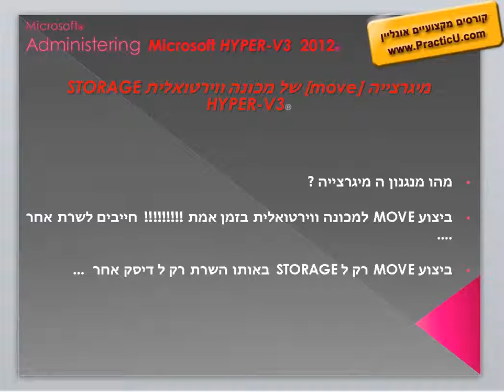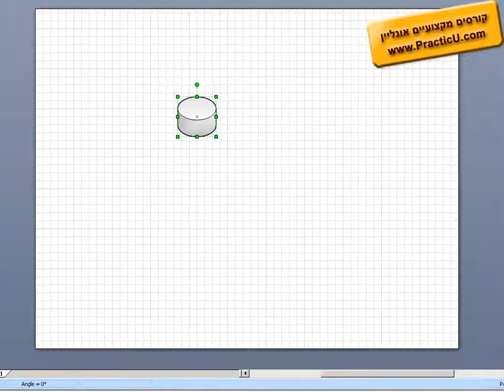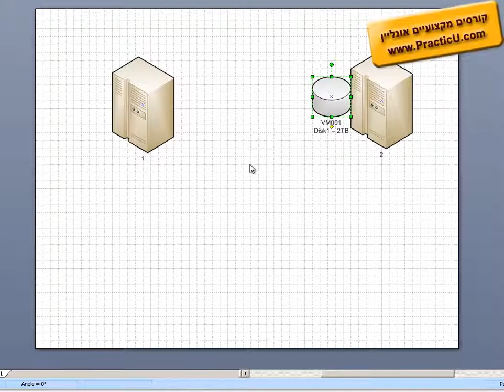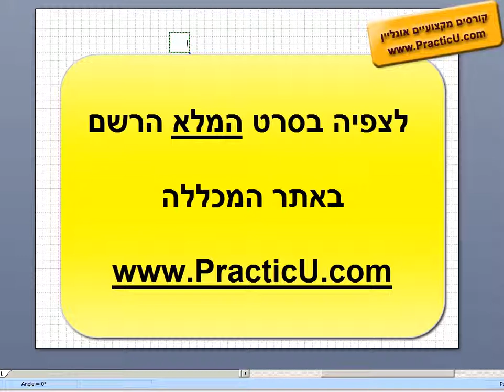Live Disk Migration - HyperV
קורס וירטואליזציה - Hyper-V